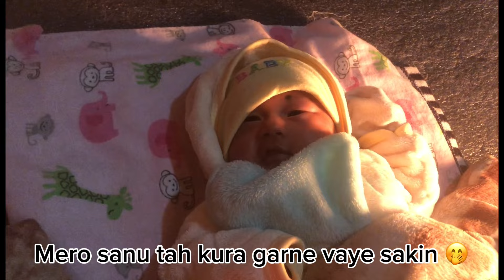Garo paryo shanti lai 😐😔night duty chaldai xa🫤sunilshantiworld